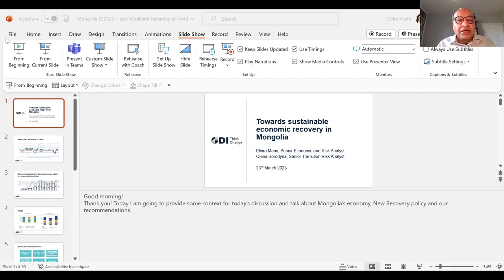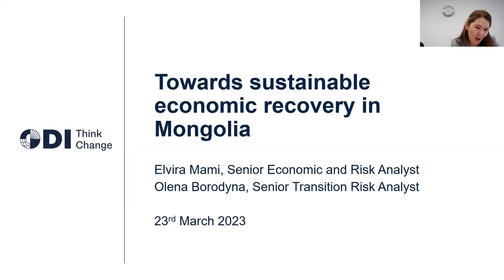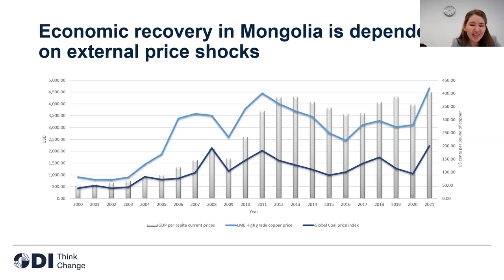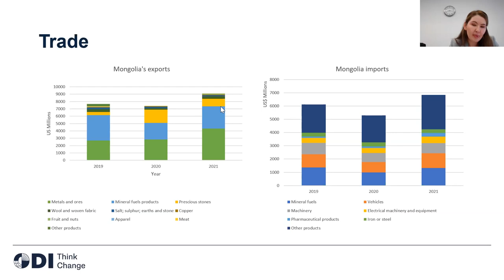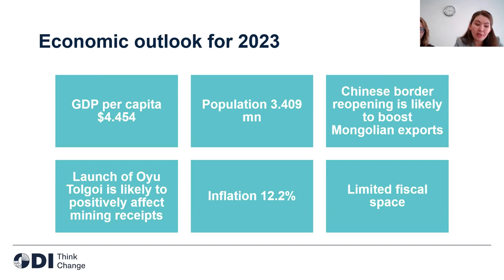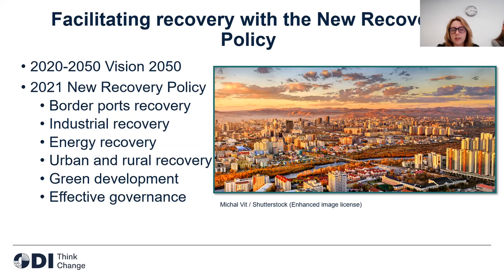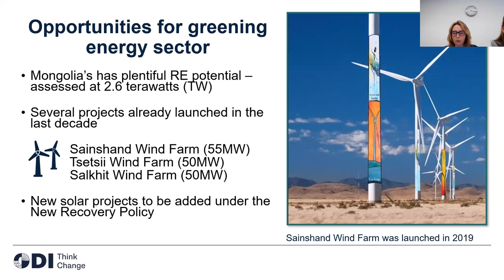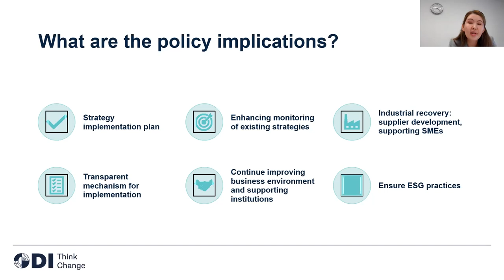Sustainable economic recovery in Mongolia: challenges and opportunities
Launched in December 2021, Mongolia’s New Recovery Policy is not just a roadmap to recover from the economic damage inflicted by COVID – it is a key part of the Government’s long-term strategy to become an industrialised state. Alongside ‘Vision 2050’, launched in 2020, Mongolia’s New Recovery Policy aims to spur investment in a number of areas, including energy, border ports, industrialisation, urban and rural recovery, green development, and public sector efficiency.

The direction the New Recovery Policy takes will shape Mongolia’s future. If successful, the Policy will transform the country from a supplier of raw materials into an industrialised economy, as well as reduce its vulnerability to climate and market shocks. Investments must benefit not only businesses, but also sustainable development.

Taking research carried out by ODI as a starting point, this roundtable will explore the challenges and opportunities for Mongolia’s sustainable economic recovery. The event aims to: improve understanding of Mongolia’s economic recovery priorities and reforms, and highlight opportunities and challenges for economic recovery, including in terms of attracting foreign direct investment.

Speakers:
His Excellency Amarsaikhan Sainbuyan - Deputy Prime Minister of Mongolia
Sir Suma Chakrabarti - Chair of ODI’s Board of Trustees
Ms. Bolormaa Enkhbat - Governor of Khovd province, Mongolia
Ms. Zsuzsanna Hargitai - Managing Director for Central Asia and Mongolia, EBRD
Dr. Ganbold Baasanjav - Director, United Nations ESCAP East and North East Asia Office
Mr. Manduul Nyamandeleg - CEO, Development Bank of Mongolia
Olena Borodyna - Senior Transition Risk Analyst, Global Risks and Resilience programme, ODI
Elvira Mami - Senior Economic and Risk Analyst, Global Risks and Resilience programme, ODI